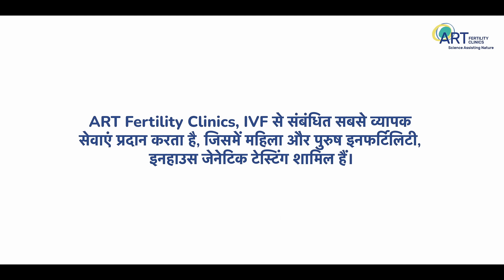Top Reasons to Choose ART Fertility Clinics for Your Journey to Parenthood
ART Fertility Clinics stand out as leaders in the field of Assisted Reproductive Technology. In the video we uncover the reasons why couples should choose ART Fertility Clinics for their journey towards parenthood.

From cutting-edge technology to personalized care, we'll showcase the unique features and benefits that set ART Fertility Clinics apart. Discover how our clinics unlock hope for those facing fertility challenges, providing innovative solutions and compassionate support every step of the way.

Whether you're considering fertility treatment options or seeking a trusted partner in your fertility journey, you can always visit ART Fertility Clinics.

Consult Art Fertility Clinics for compassionate and effective solutions.​
Book a Free Consultation today with ART Fertility Clinics at a center near you.